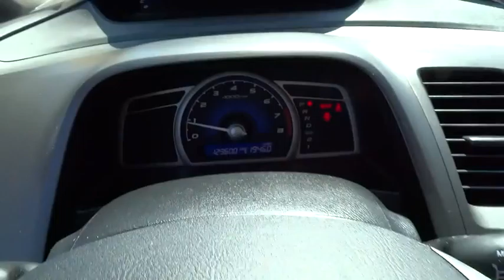2010 Honda Civic National City, Chula Vista, San Diego, Bonita, CA H6692A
2010 Honda Civic

Frank Hyundai
2400 National City Blvd

Cloth. In a class by itself! Real Winner! Auto Care Maintenance Plan INCLUDED for 12 months/15,000 miles. How economical is this! Just in, this fantastic 2010 Honda Civic comes with a 1.8L I4 SOHC 16V i-VTEC engine and FWD. Built for fuel efficiency. AutoWeek 2008 Buyers Guide reports Civic a can't-go-wrong proposition in the world of small cars. New Car Test Drive said, ...We found ride quality in the Civic solid but not overly firm, with less road noise and wind whistle than is common for the class. The stiff chassis gives the Civic a solid and planted feel, with impressive stability and responsive steering, while the relatively long wheelbase smoothes the ride... THIS VEHICLE COMES WITH A 3 yr / 100,000 mile limited POWERTRAIN WARRANTY. ASK US FOR COMPLETE DETAILS. We have been serving Southern California since 1965! Call Today.
160-watt AM/FM stereo w/CD player -inc: (4) speakers  MP3/WMA playback  auxiliary input jack  speed-sensitive volume control  CD text display capability,Pwr front ventilated disc/rear drum brakes,4-wheel anti-lock braking system (ABS) w/electronic brake distribution (EBD),Tire pressure monitoring system